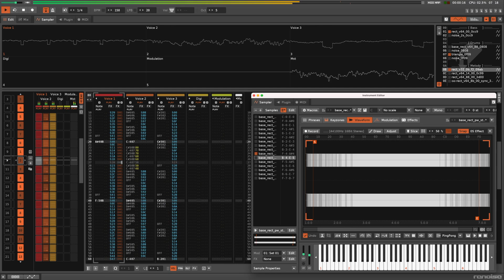Rob Hubbard: Delta [C64 cover in Renoise] 🎹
Delta [C64 cover in Renoise]
* Original music by: Rob Hubbard